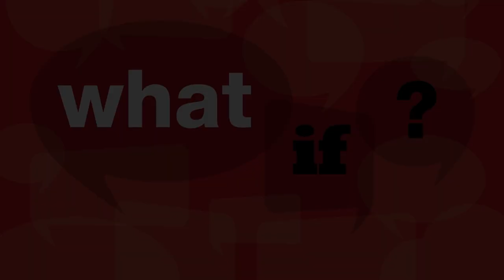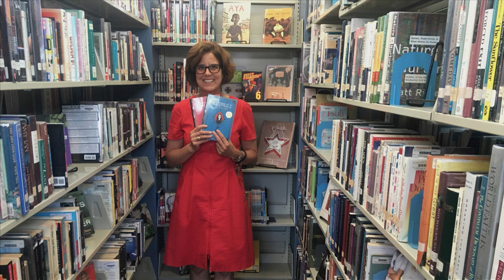Why comics belong in the classroom | Gene Yang | TEDxManhattanBeach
In this humorous talk, former teacher and graphic novelist Gene Yang shares some unexpected insights and urges educators to bring comic books into the classroom.

A 2016 MacArthur fellow, Gene Luen Yang began drawing comics in the fifth grade. “American Born Chinese”, Yang’s first graphic novel, put him on the map. A finalist for the National Book Award, the book caused a controversy over whether graphic novels were

Currently, Gene is writing the middle-grade, computer programming series Secret Coders, illustrated by Mike Holmes. Gene is a strong proponent of using comics in education, and of representing diversity through the comics medium, which he does in all of his comics work. After speaking out against the lack of diversity in the casting of the Avatar: The Last Airbender movie, Yang was asked to write the Avatar: The Last Airbender comics, which he does to this day, as well as co-writing Superman for DC Comics. Yang is also a founding member of the Bay Area’s Art Night Crew, a local group of cartoonists.